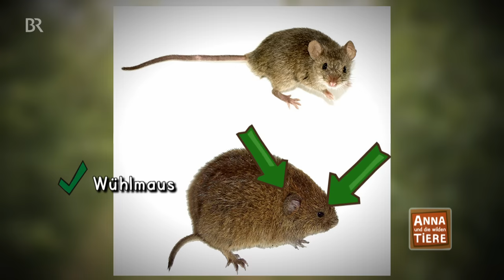Wer lässt die Maus raus? | Reportage für Kinder | Anna und die wilden Tiere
👍 Mäuse gibt es auf der ganzen Welt. Besonders die Hausmaus hat seit jeher die Scheunen und Vorratskammern als Schlaraffenland entdeckt. Sie vermehren sich rasant: Aus einem Paar werden in wenigen Wochen über 100 Tiere. Wie man die kleinen Nager vertreiben kann, ohne sie zu töten, wird Anna heute herausfinden...